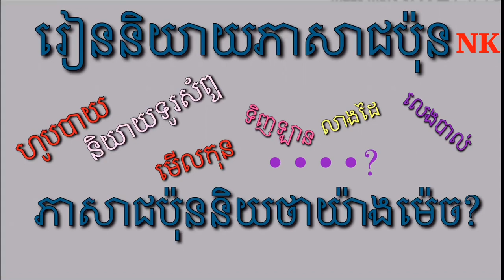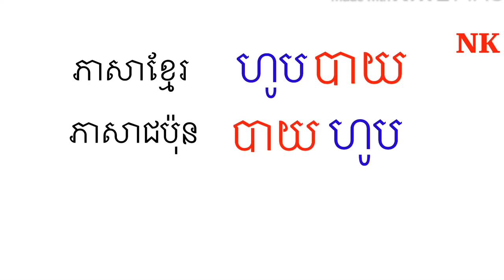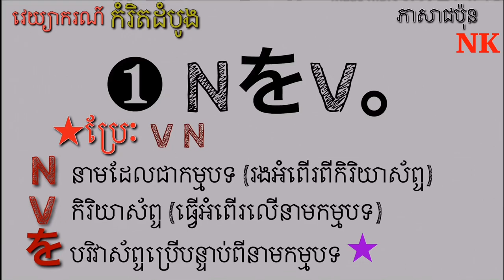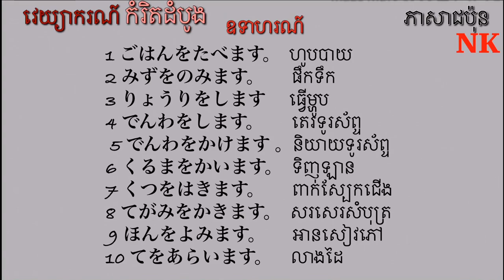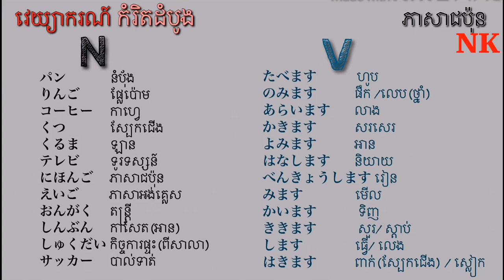វេយ្យាករណ៍ភាសាជប៉ុនកំរិតដំបូង#ការប្រើを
ក្រុមហ៊ុន អិនខេ ភើសិនណេល លីង ឯ.ក
NK PERSONAL LINK CO.,LTD
អាសយដ្ឋានៈ អាគារលេខ៣C ភូមព្រៃព្រីងខាងត្បូង, សង្កាត់ចោមចៅ២ ខណ្ឌ ពោសែនជ័យ រាជធានីភ្នំពេញ
លេខទូរស័ព្ទៈ 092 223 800/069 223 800/ 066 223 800